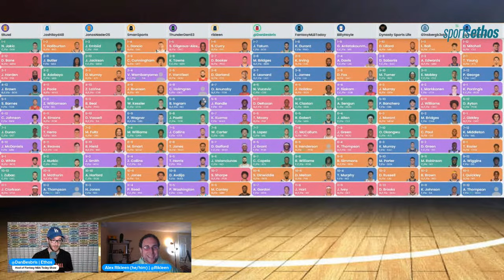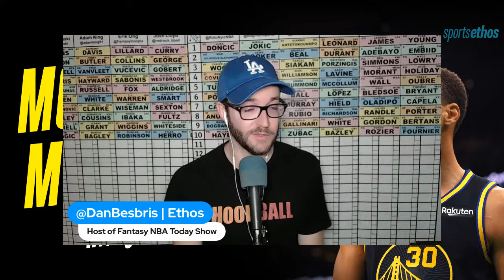Sleepers & Mock Draft Review with Alex Rikleen | Pick 6 | Fantasy Basketball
Let's get into a Steph Curry build with @rikleen! @DanBesbris hosts. Plus, some late round targets you won't want to miss!

Order up! The SportsEthos Draft Guide, Bruski 150, and Projections are all loaded up in the FantasyPass

Join our "Emergency Twitter Backup" Discord Server by clicking this sentence

Come join us at SportsEthos by filling out an application

Want more codes? We got 'em! ExpressVPN is offering 3 BONUS months on every 12-month membership purchase by using this special